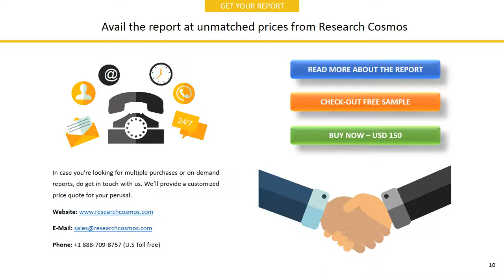HELMERICH & PAYNE, INC.Company Profile and Tech Intelligence Report, 2018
The report HELMERICH & PAYNE, INC.Company Profile is a detailed document covered company’s Overview, History, SWOT Analysis, Products/Services, Facts, Financials, Key Executives, Competitors, Tech Intelligence, IT Outsourcing, IT Management, Recent Developments and Strategy Evaluation.